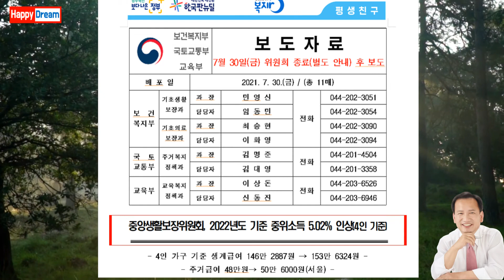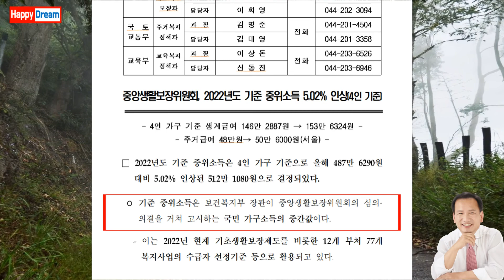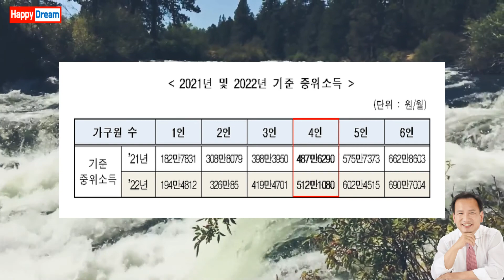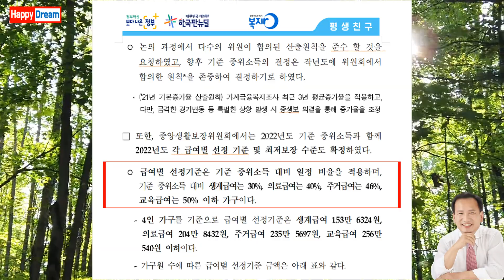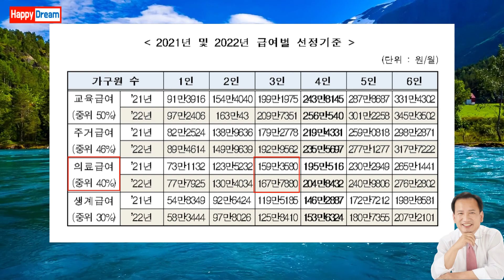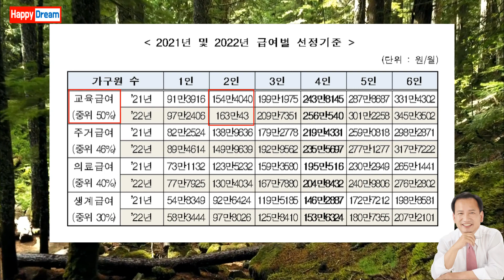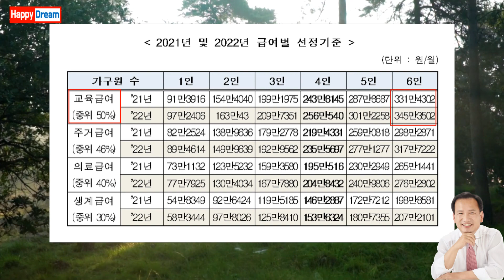2022년도 기준중위소득과 기초생활수급자 선정기준이 이렇게 달라집니다!!! / 2022년도 기준중위소득과 생계급여, 의료급여, 주거급여, 교육급여 선정기준액 핵심정리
경민대학교 사회복지과 윤춘모 교수의 유튜브동영상입니다. 2022년도 기준중위소득과 기초생활수급자 선정기준이 이렇게 달라집니다!!! / /기준중위소득과 생계급여, 의료급여, 주거급여, 교육급여 선정기준액 핵심정리